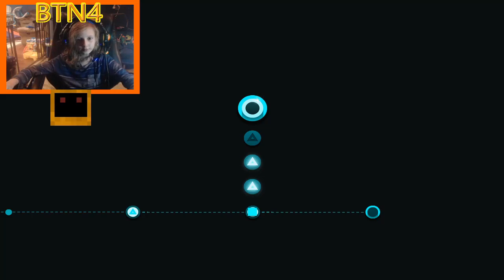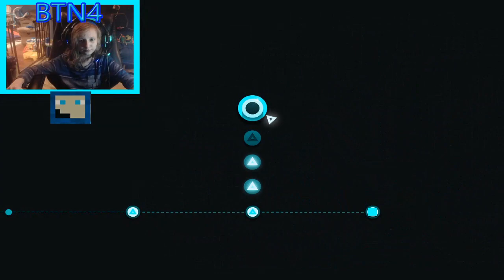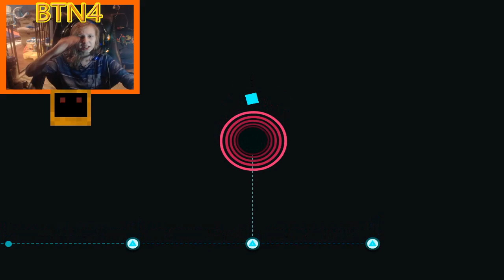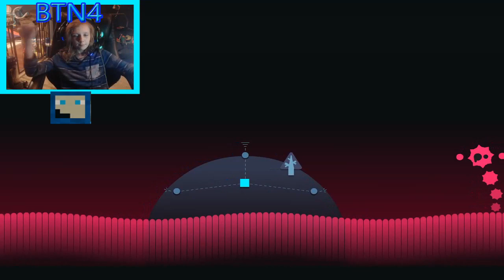THIS GAME IS CRAZY!! | Just Shapes And Beats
Today I will play just shapes and beats and find out just how crazy it is for myself! It's supposed to be like geometry dash and it is but its 100x harder!!